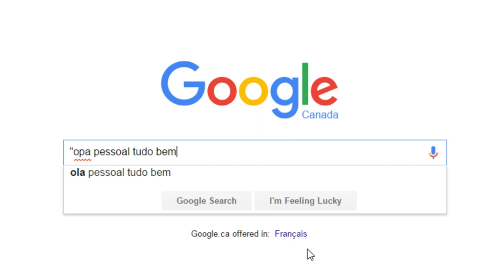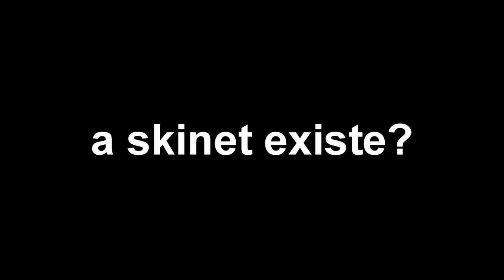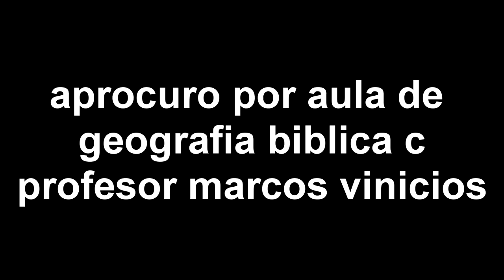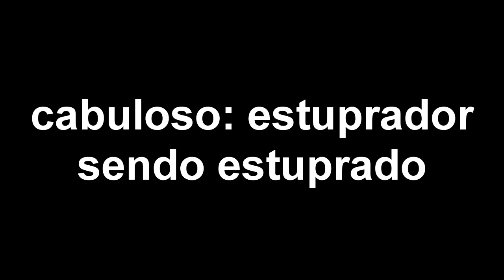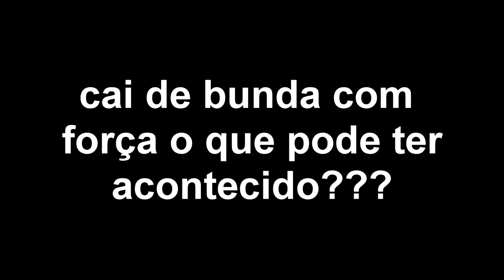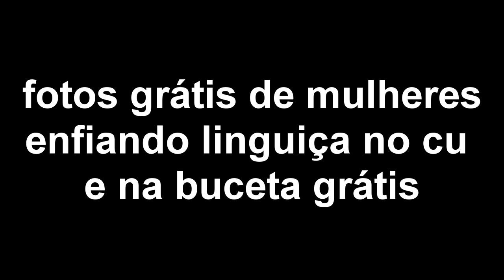Quem pesquisas essas coisas no Google?!